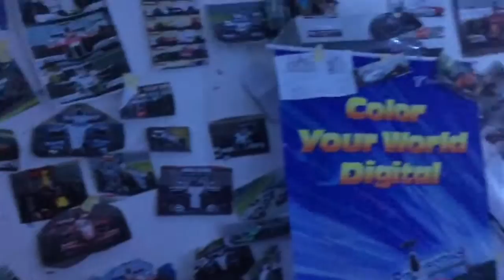GOING BACK TO STOCKY! | Formula Fan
Were back from Barcelona and now we're seeing my friends at our house in the middle of the Street!